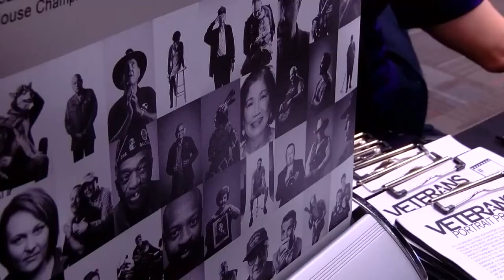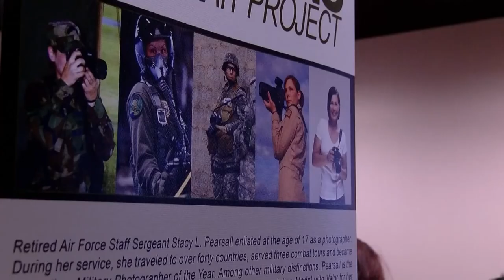Sarah Blake Morgan - Video Journalist